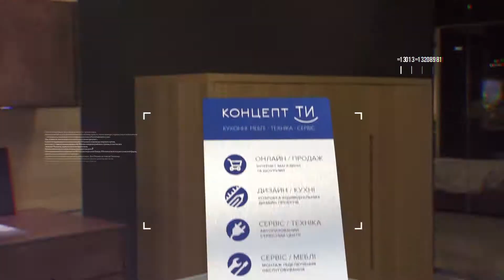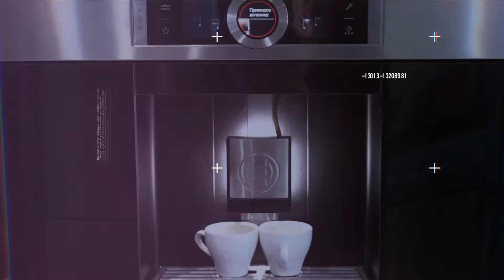КУРКА ТІККА МАСАЛА (Курица Тикка Масала)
КУРКА ТІККА МАСАЛА
Який страх спричинив появу «тікка» і що означає «масала»? Усіма секретами приготування традиційної британської страви ділиться «Академія гурме». Курка тікка масала вважається британською стравою, хоча була створена вихідцями із Азії. Навіть за відсутності тандиру, її легко приготувати вдома! Ведучий Олег Баженов (Oleg Bazhenov) розповість, яких правил треба дотримуватися, щоб отримати розсипчастий рис, а також які спеції входять у склад маринаду та соусу. Не переплутаєте!
ІНГРЕДІЄНТИ:
Курячі стегна, ніжки - 1 кг
ДЛЯ МАРИНАДУ:
Часник - 6 зубчиків
Лимонний сік - 2 ст.л.
Зіра (кумін) - 2 ч.л.
Кориця - 1 ч.л.
Кайенский перець - 1/2 ч.л.
Чорний перець - 1/2 ч.л.
Сіль - 1/2 ч.л.
Імбир - 1 ч.л.
Гарам масала - 1/2 ч.л.
Паприка копчена - 1 ч.л.
Насіння коріандру - 1 ч.л.
Йогурт (грецький) - 1 чашка
ДЛЯ СОУСУ:
Масло ДХІ - 1 ст.л.
Цибуля ріпчаста, дрібно нарізана - 1 шт Подрібнений імбир - 1 ст.л.
Насіння коріандру - 2 ч.л.
Кардамон - 4 шт
Гвоздика (не обов'язково) - 4 шт
Порошок чили - 1 ч.л.
Пажитник насіння - 1/2 ч.л.
Томатна паста - 1 ст.л.
Бланшуванням помідори - 300 гр
Лимонний сік - 1 ч.л.
Сметана - 3/4 чашки
Вода - 1/2 склянки
Сіль - за смаком
ДЛЯ ПОДАЧІ:
Рис - 300 гр
Кінза дрібно нарізана - 1 пучок

Заповніть свою кухню пряними ароматами із салонами КОНЦЕПТ ТИ)